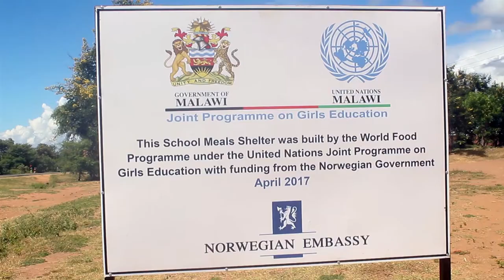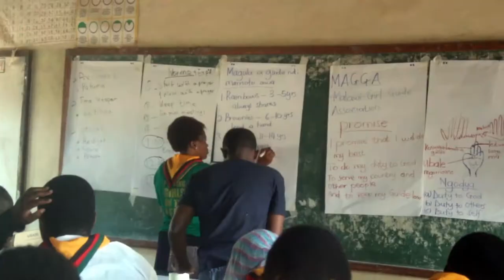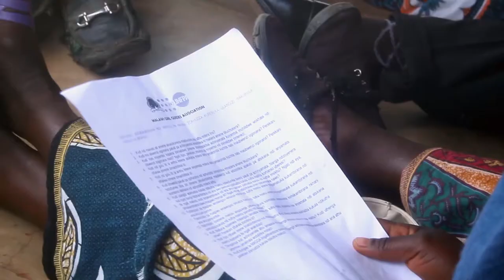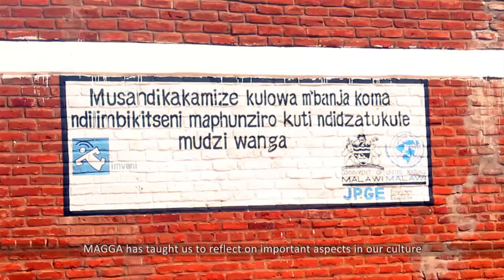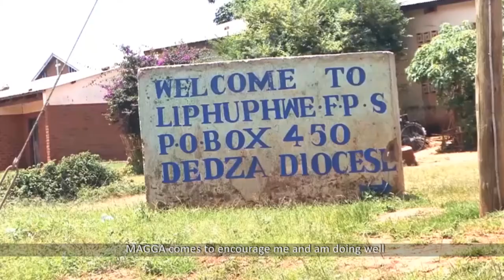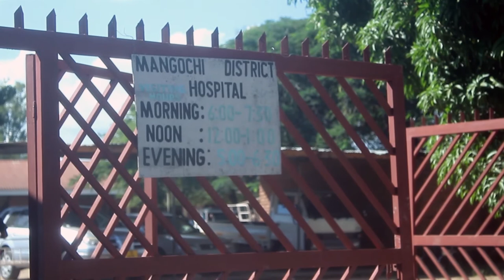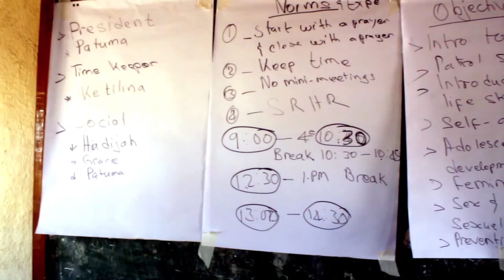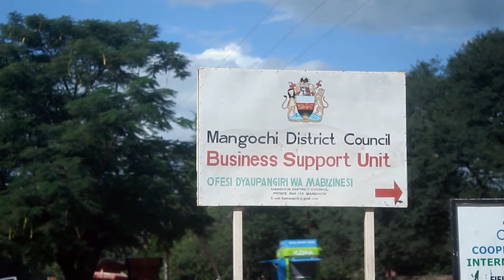MALAWI GIRL GUIDES ASSOCIATION MAGGA UN JOINT PROGRAM ON GIRLS EDUCATION UNJPGE Final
Malawi Girl Guides Association (MAGGA) is a voluntary, non-political and self-governing Non-Governmental organisation.  As a voluntary organisation for girls and young women (3 to 25 years), it offers them opportunities to develop character, become responsible citizens and give service in their Communities.  Community development projects therefore form an important part of its programmes addressing issues affecting the lives of girls and young women today as well as those of the communities to which they belong.
MAGGA, with financial and technical support from the United Nations Population Funds (UNFPA), under the United Nations Joint Program on girl’s education (UNJPGE) is implementing a project aimed at Improving access and quality of education for girls in Malawi. The project is being implemented in Salima, Mangochi and Dedza Districts and is targeting 80 schools.
In Mangochi District the Project is being implemented in two traditional Authorities targeting two Educational Zones as follows: - T/A Bwananyambi (Mkumba zone), T/A Katuli (Mdinde Zone). In Dedza district the Project is being implemented in one traditional Authority targeting one Educational Zone: T/A Kamphuka (Chimbiya Zone).  In Salima District, the Project is being implemented in three traditional Authorities targeting three Educational Zones as follows: - T/A Maganga (Ngolowindo zone), T/A Kambwiri (Katelera zone) and T/A Ndindi (Lifidzi zone).
The organisation is mainly contributing towards outcomes 3 and 6 of the project which are to ensure Adolescent Girls are informed and empowered to demand sexual and Reproductive Health Rights services participate and take on leadership positions within the schools and the community. Another role is to Increase access to second chance to both in and out of school Girls using mother groups. MAGGA is also to ensure Quality Integrated Youth Friendly Services, resources and structures addressing comprehensive sexuality Education, sexual and Reproductive Health Rights, HIV/AIDS and Gender –Based Violence in place for both in and out of school girls.